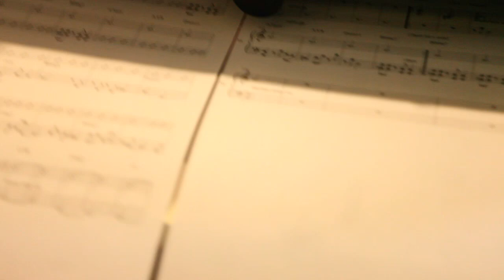Natalie Cressman "Turn The Sea" EPK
Singer-songwriter & trombonist Natalie Cressman will be releasing her sophomore album "Turn the Sea", a vibrant blend of jazz tinged indie rock and Afro-Latin rhythms,  on 3/11/14.

For more info about the release and upcoming tours, please
Filmed and Edited by Ivan Rosenberg at Candid Music Group